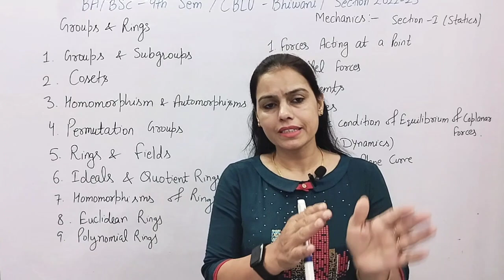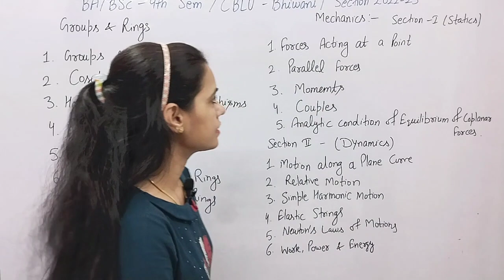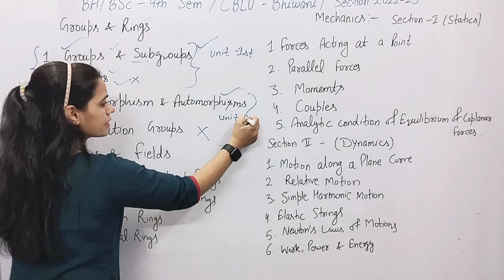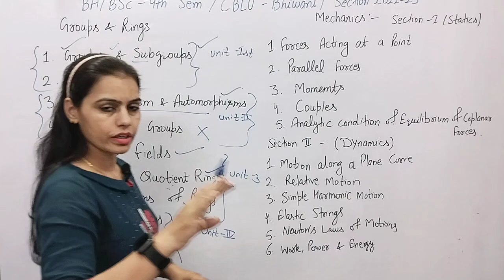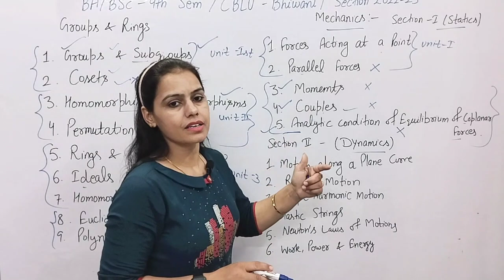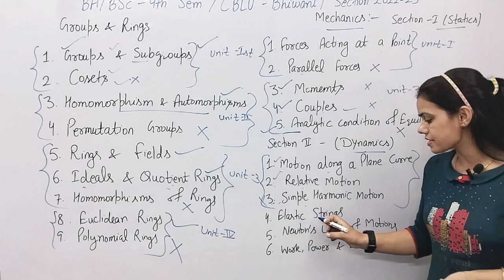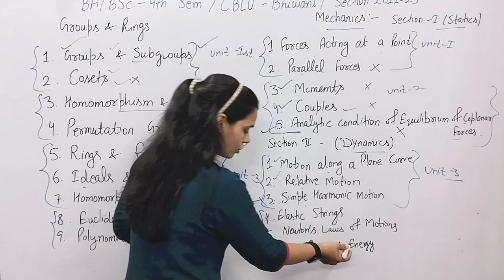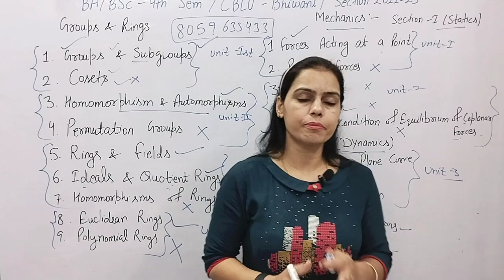Important Chapters | BA/BSc 2nd Year Maths | Sem 4th | CBLU | EXAMS -2022-23 | Unit Distribution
Hello Students:-

complete course of 4th sem :-

math bsc 3rd year chapter 10
maths bsc 3rd year 2022-23
math 3rd  bsc 3rd year